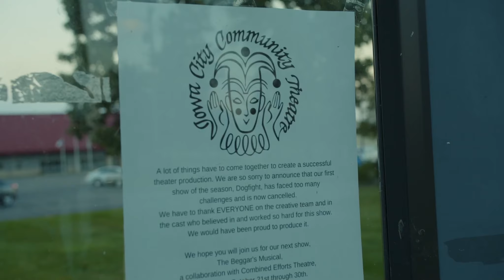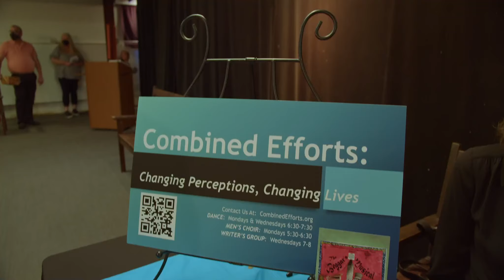Combining Efforts - Documentary Trailer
This is the trailer and first 3 minutes of the upcoming documentary "Combining Efforts: Community Theater for All" about the non-profit Combined Efforts in Iowa City, Iowa, and their productoin of the "Beggar's Musical" in the Fall of 2022.